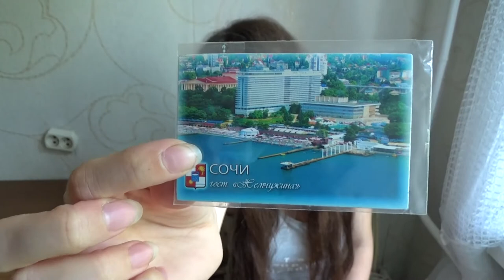Art Manij VLOG История про туалетную🧻 бумагу🧻🚽